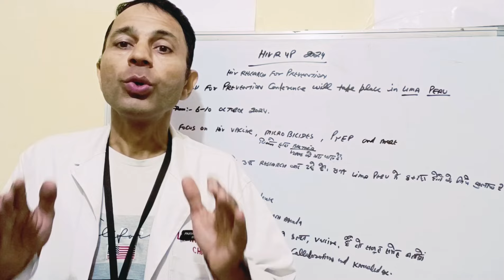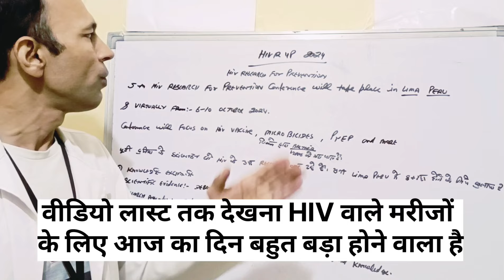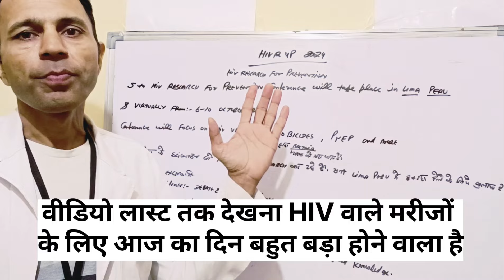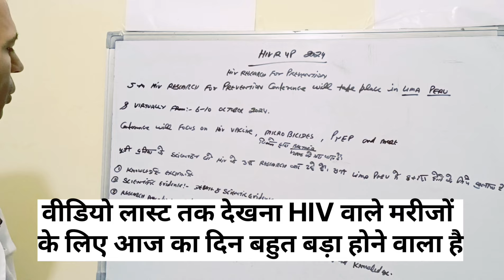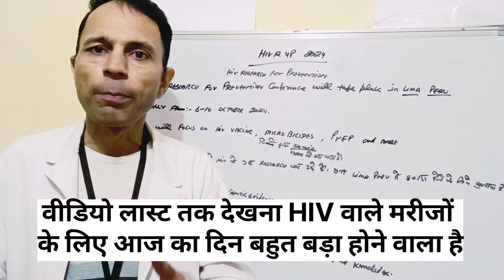आज एचआईवी के ऊपर दुनिया के बड़े-बड़े वैज्ञानिकों की मीटिंग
एचआईवी को रोकने की तकनीक आ गई है
HIV की वैक्सीन के बारे में ताजा ख़बर
एचआईवी होने के बाद 100 साल जीना चाहते हो तो यह काम जरुर करें
क्या आयुर्वेद में HIV का पक्का इलाज है
क्या HIV जड़ से खत्म हो सकता है
HIV का पहला लक्षण कितने दिनों में आता है
आ गया HIV का सबसे latest Treatment
HIV नाम से कोई भी वायरल नहीं है
HSV से हो सकता है HIV
HIV तो सुना था ये DORMANT HIV क्या हैLATENTHIV hivprevention DORMANTHIV hivnegative aidssymptoms
एचआईवी होने के फायदे , benefits for HIV infected patient
क्या HIV Positive महिला HIV negative बच्चे को जन्म दे सकती हैhivprevention
एचआईवी मरीज जिएगा 100 साल
HIV के ऊपर बहुत बड़ी मीटिंग
HIV का 7th मरीज़ भी HIV मुक्त हो गयास्टेमथ्रेपी team celltherapy#hivprevention#hivcure#motivation
HIV को समझो साधारण शब्दों में aidssymptoms hivtreatment एचआईवी hivprevention aidscontrolsocietyHIV के ऊपर बहुत खबर, New HIV LA-ART
कौनसे HIV इनफेक्टेड मरीज़ जिनके INTERCOURE से भी HIV नहीं फैलता
HIV के ऊपर 3 मई 2024 को आई बहुत बड़ी खबर
एचआईवी होते ही इन बातों का ध्यान रखें, HIV कभी ऐड्स में नहीं बदलेगा ,
STD के द्वारा HIV के अलावा और कौन-कौन से वायरस आ सकते हैं
HIV 3 महीने और 6 महीने तक NEGATIVE अचानक 1 साल के बाद पॉजिटिव आ सकता है
एक अनोखे तरीके से एचआईवी होने का मामला सामने आया है
HIV ऐड्स में कब बदलता है when convert hiv in aids
अगर यह उपाय करोगे तो एचआईवी को बढ़ाने से रोका जा सकता है
HIV की ART के खरतनाक साईड इफैक्ट्स what are antiretroviral therapy sideffects
CRISPR/Cas9 तकनीक से हो सकता है HIV का खात्मा CRISPR/Cas9forhiv#hivtreatment
किस प्रकार के यौन संबंध से HIV सबसे जल्दी फैलता है
HIV मरीज़ कौन कौन से देशों में पैर भी नहीं रख सकते
सबसे पहले एचआईवी किन लोगों को पकड़ता है
HIV की सबसे ताकतवर दवाई आ गई है sunlenca, lenacapavir
एचआईवी की वैक्सीन कौन से चरण में है एचआईवी वैक्सीन
एचआईवी को ऐड्स में बदलने में कितना समय लगता है
HIV की ART दवाई खाते समय ये गलती मत करना जा सकती हैं जान
कब होगा एड्स जड़ से खत्म WHO ने बताई तारीख़
कब होगा एचआईवी जड़ से खत्म हो ने बताई तारीख hivtreatment sunlenca-lenacapavir#Cabenuva)
kab hoga chabi khatm who ne batai tarikh
kya HIV khatm ho sakta hai
kya 2030 mein se bhi khatm ho jaega
aaj ke din kaun sa treatment hai Jay chevi ke liye stable hai
आज के दिन कौन सा ट्रीटमेंट है जो एचआईवी के लिए बहुत ज्यादासूटेबल है
एचआईवी का इलाज संभव है क्या 2030 तक चाहिए खेला जाएगा
ब्लड बैंक में HIV का कौन सा टेस्ट करते हैं HIV TEST IN BLOOD
आज के बाद HIV से किसी की मौत नहीं होगी now nobody will die with hiv infected PREP, PEP#art
6 महीने के बाद HIV के कौन से लक्षण आते हैं
क्या HIV मरीज शादी कर सकते हैं || can hiv patients get married,
HIV patient kisse shaadi kar sakte hain
एचआईवी पेशेंट किस से शादी कर सकते हैं
एचआईवी पेशेंट कब शादी कर सकते हैं
क पेशेंट बच्चा पैदा कर सकते हैं
क्या एचआईवी पेशेंट के बच्चे को भी एचआईवी हो सकता है
एचआईवी पेशेंट का बच्चा पैदा करने के लिए वायरल लोड कितना होना चाहिए
HIV होने के बाद इन्सान कब तक जिन्दा रहता हैhiv patient life span#hivtreatment#hivexposure
HIV Test Negative लक्षण अभी भी हैं क्या करें.?HIV test negative but symptoms persisting#hivexposure
what to do symptoms persisting of HIV but HIV test in negative
HIV test is negative but symptoms are coming
HIV symptoms but HIV test is negative
HIV symptoms
HIV test negative
Western bloat method
HIV p24 test
HIV card antibodies test